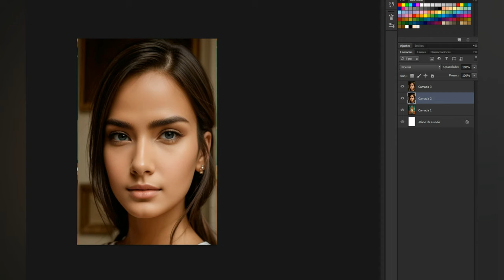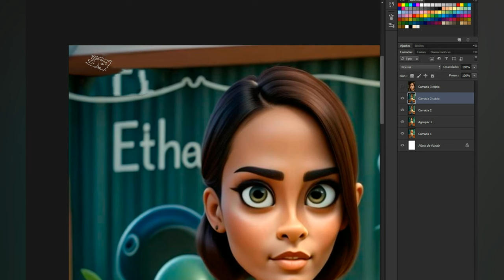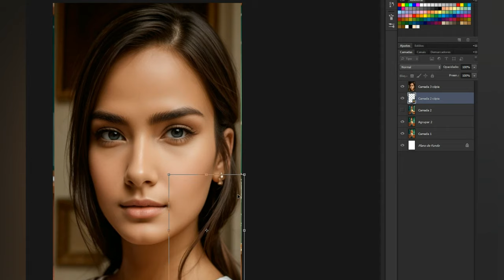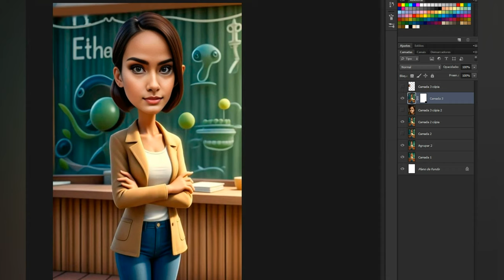montagem com fotos e IA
No vídeo "Montagem com Fotos com IA", mostramos passo a passo como transformar suas fotos em personagens digitais incríveis utilizando inteligência artificial! Se você ficou interessado e deseja se aprofundar ainda mais nesse universo criativo, confira os links abaixo para os nossos cursos e opções de pedidos de montagem:

✨ Curso Bonequinha da Profissão: Aprenda a criar personagens digitais divertidos e únicos! Acesse

🎨 Curso de Pintura Digital: Descubra técnicas de pintura digital e potencialize sua arte! Acesse
🖼️ Deseja que eu faça a montagem para você? Não tem problema!

Se você gostou do vídeo, não esqueça de deixar seu like, se inscrever no canal e compartilhar com a galera que também quer aprender a transformar suas fotos em arte digital!